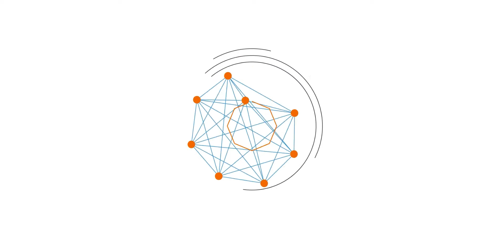You Don't Need an Invitation to Visit America|| Tourist Visa - Explained In TWI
You don't need an invitation to visit America